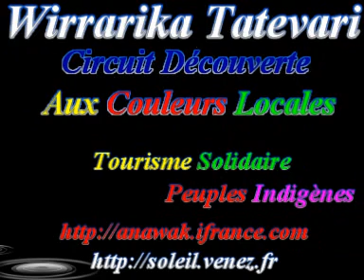PEUPLES INDIGENES DESTINATION MEXIQUE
Circuit touristique solidaire aux couleurs locales est organisé par l'association Wirrarika Tatevari pour l'aide aux peuples Indigènes. Patzcuaro, le pays des volcans est un petit village indien de l'état du Michoacán, Patzcuaro en langue Purépecha ou Tarasque signifie « le siège des temples », l'ile de Janitzio se trouvant au milieu du lac de Patzcuaro est habité par les indiens Tarasques. Les pyramides deTingambato signifie « montagne de climat tempéré », et fut un centre cérémonial très important durant le règne des Tarasques, l'antique population date de l'an 1300. Teotihuacan est le site précolombien Aztèque le plus fameux et le plus grandiose de la vallée de San Juan, à 5O km de mexico, les pyramides de Tula « le lieu des roseaux » avec ses atlantes géants sont situées dans l'état d'Hidalgo. Balle de bravo est un village, aux rues pavées, situé au bord d'un lac. C'est aussi un centre d'art et d'artisanat, remarqué pour sa poterie très colorée et la broderie fine des Indiens Mazahuas « les gens du chevreuil ». Les papillons monarques sont situés dans l'état du Michoacán de novembre à fin mars, un périple de 3 mois en partant du Canada jusqu' aux montagnes du Michoacán, un trajet qui représente 100 km par jour, afin de ravir nos yeux ainsi que notre esprit, devant ce ballet inoubliable de milliers de papillons.